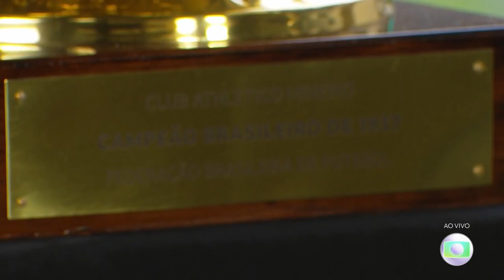Presidente do Atlético explica como conseguiu reconhecimento pelo Brasileiro de 1937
🤙 A Torcida 🤙